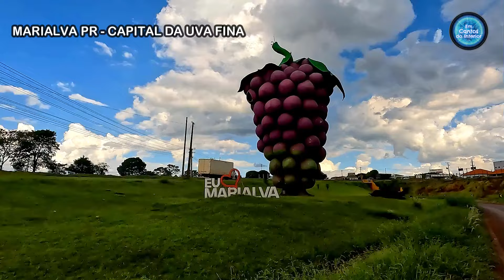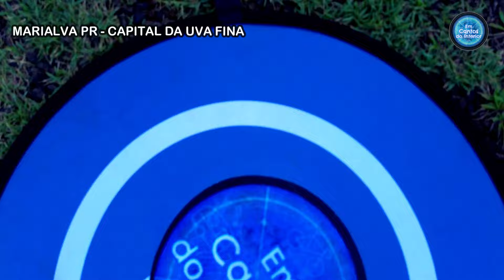(HD) MARIALVA PR - CAPITAL DA UVA FINA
Marialva é uma cidade localizada no estado do Parana, conhecida como a capital da uva fina. É famosa por produzir uvas que é utilizada pra produção de sucos, vinhos e outras bebidas. Marialva possui uma rica história com destaque para o seu patrimonio cultural e histórico. A cidade é conhecida tambem por suas festas e eventos relacionados a cultura da uva.

Marialva is a city located in the state of Parana, known as the capital of fine grapes. It is famous for producing grapes that are used to produce juices, wines and other drinks. Marialva has a rich history with emphasis on its cultural and historical heritage. The city is also known for its festivals and events related to grape growing.

VOO DRONE AUTORIZ DECEA
PROT 72D08A64 EM 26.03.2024 Parque da uva
PROT D369F53A EM 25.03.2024 na Praça Igreja